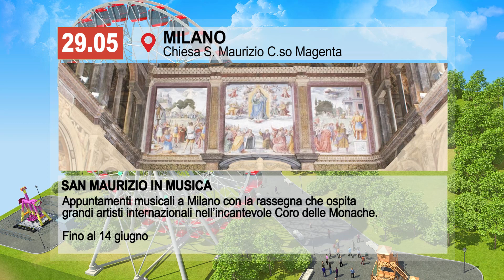Tempo Libero fino al 4 giugno 2023